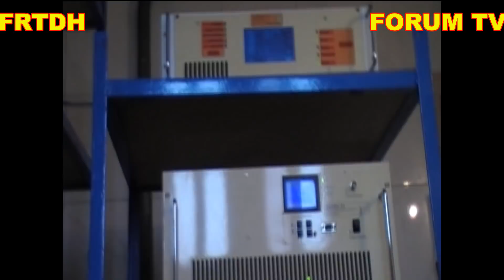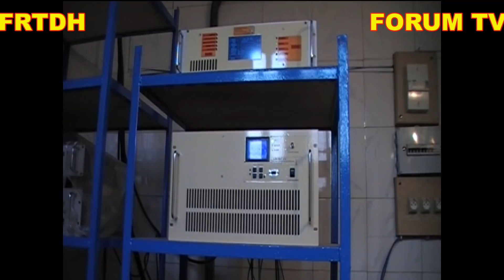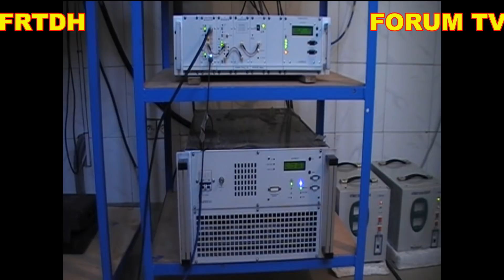Parfait Kolelas a-t-il été empoisonné?Tous derrière lui pour en finir avec le PCT Allez voter le 21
Guy Brice Parfait Kolélas n'a pas pris part au dernier meeting du vendredi19 mars 2021. Le doute plane sur son état de santé.
Selon le cercle très renfermé de l'entourage du candidat Guy Brice Parfait Kolélas, ce dernier aurait été admis depuis l'après midi du 19 mars 2021 dans une clinique française du centre Ville. Et beaucoup rapporte une possible histoire d'empoisonnement lors de son séjour à Pointe Noire, où il avait déjà éprouvé des difficultés pendant son meeting.
Voici mon dernier mot en tant que candidat virtuel de cette élection du 17 et 21 mars 2021.
Convaincu que la campagne a été morose car aucun candidat n’a présenté un véritable projet de société chiffré et un programme de gouvernement allant dans le sens de la véritable décentralisation et du développement du Congo.
Persuadé que Sassou fera tout pour ne pas reconnaitre les résultats issus des urnes malgré sa fraude massive constatée depuis la confection des cartes électorales, le vote massif des étrangers notamment des réfugiés et des sujets de la RDC, RCA et Rwandais.
Le Haut commissariat des Nations Unies pour les réfugiés (HCR) doit être interpellé pour cette entorse aux devoirs des réfugiés dans la likouaka  où ils sont inscrits dans les listes électorales.
Il ressort du vote des militaires le mercredi 17 mars 2021, que la fraude était massive. Des irrégularités ont été constatées. C’est pour cela afin de ne pas donner un chèque en blanc à Sassou.
Vaut mieux que le peuple aille voter même si nous savons que que le CORONASASSOU va encore sévir en coupant les communications et s’autoproclamer vainqueur en 2016.
Je félicite Brice Parfait Kolélas qui a reconnu cela . Vaut mieux tard que jamais.
Je demande ainsi que les gens aillent voter pour les trois candidats déterminés pour le changement et faire partir Sassou Nguesso. Il s’agit donc de Brice Parfait Kolélas,  Mathias Dzon, et Albert Michel Oniangué.
Ils doivent se mettre à l’abri de toutes arrestations arbitraires et proclamer les résultats sortis des urnes sans attendre. Pour ne pas commettre l’erreur de 2016 et appeler ainsi à un soulèvement populaire dès le 22 mars 2021.
Mathias Dzon, Brice Parfait Kolélas et Michel Oniangué ont la mission des électeurs de faire sauter la bombe qui a été retardée en mars 2016. C’est pourquoi je demande à tous d’aller aux urnes et de voter pour les trois candidats qui doivent se mettre en lieu sûr pour déclarer la défaite de Sassou et proclamer la révolution.
Le journal des Troubadours du PCT profèrent déjà des menaces prenant Guy Brice Parfait Kolélas comme responsable de la contestation post électoral.
Nous ne pouvons pas nous abstenir ou être intimidé. Nous ne pouvons plus commettre les erreurs d’octobre 2015 et mars 2016 où nous n’avons pas vite réagi, malgré l’appel de la société société civile dans les antennes du Forum à une révolte contre la tyrannie.
Allez donc nombreux tous ceux qui sont en âge de voter dans les bureaux de vote, comme l’on fait des militaires qui n’étaient pas inscrits et se sont tout de même présentés dans les bureaux de vote et voté pour le candidat tricheur que vous connaissez.
Tous rangeons nous du côté de tout le peuple qui veut sa véritable révolution.
Joyeux anniversaire au Général Jean Marie Michel Mokoko né le 19 mars 1947. Bonne fête de Saint JOSEPH présenté comme un « homme juste
pour la promotion et la protection des droits de l'homme.
Le 19 mars 2021 à 23h 30 avant la clotûre de la campagne.